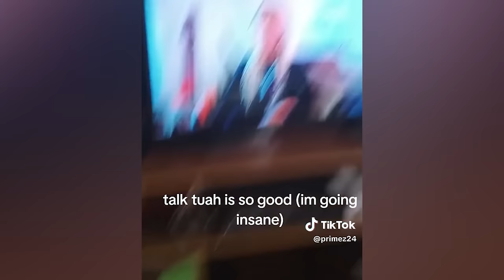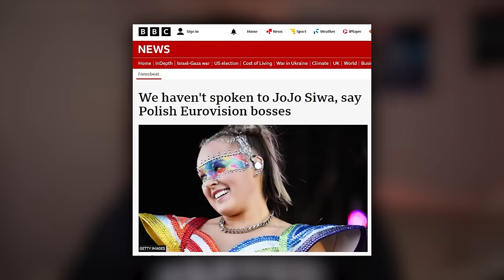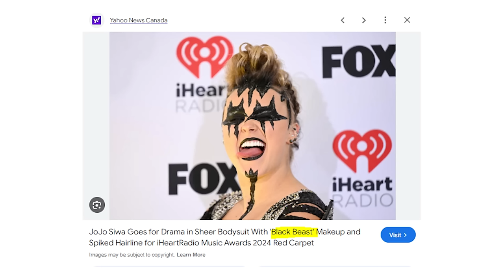JoJo Siwa Just Hit A New Low...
Follow These or I Will Cry

00:00 JoJo Siwa Just Hit A New Low...
00:20 The Worst Podcast
00:43 Brainrot
01:11 She's Gotten Worse
01:38 Recap
03:18 JoJo Siwa Big D Energy
04:28 JoJo's New Cringe Movie
05:23 Targeting Men
06:10  Magazine Cover
06:53 The Freak Group (1)
08:09 JoJo's New GF
09:09 Cringe Concert
10:07 JoJo Is a fake bad girl
11:03 Most Disgusting Part
11:54 Va*ina Names
12:33 Icks for men
14:25 My Icks for Women (JoJo Siwa)